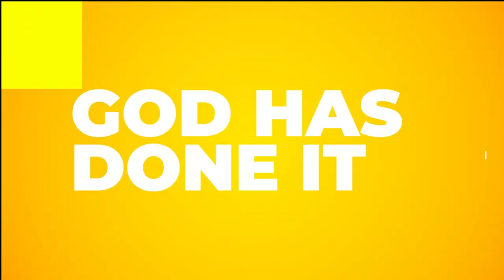Testimonies 110 || Pastor Elvis || English Service